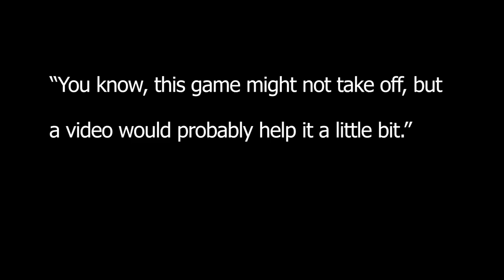Promotional trailer - swordfighting baseplate thing.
I just updated my game with trees and new elements you can find throughout the game